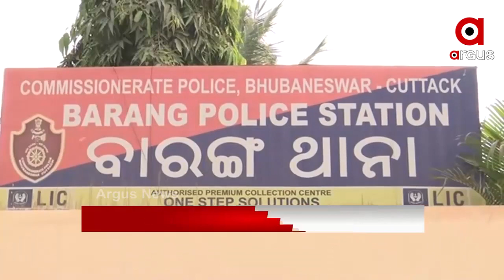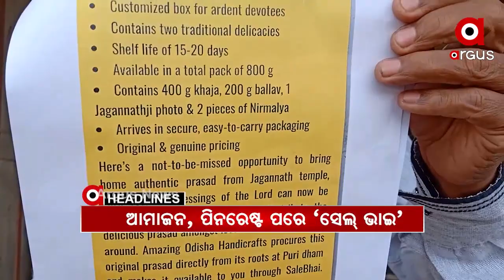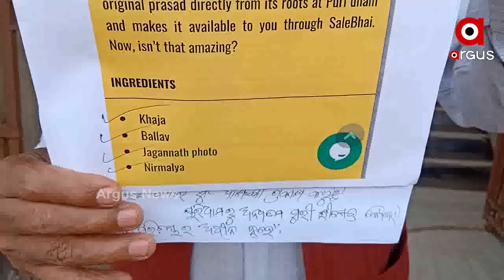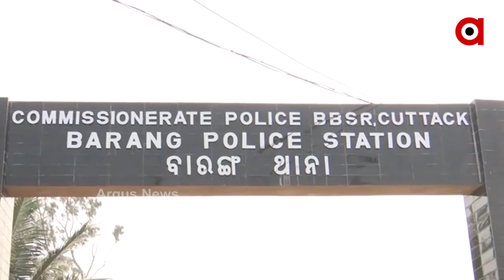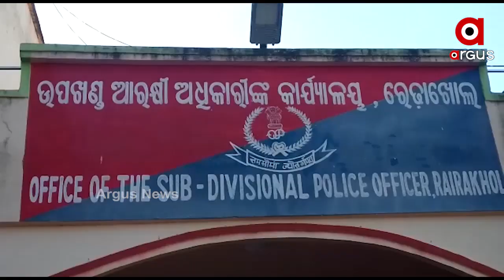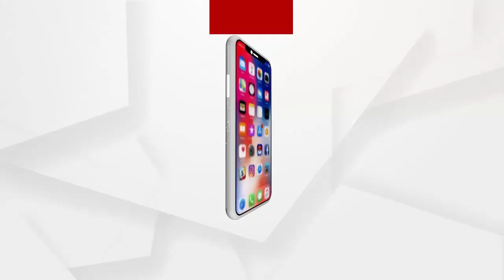Madhyana Khabar 1Pm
ଶେଷ ହେଲା ଭକ୍ତଙ୍କ ଅପେକ୍ଷା.
କାଶିନଗର ଅଞ୍ଚଳରୁ ନିଖୋଜ ୭ ବର୍ଷ ଶିଶୁ ଉଦ୍ଧାର.
ବାରଙ୍ଗରେ ଶିଶୁ ନିଖୋଜ ଅଭିଯୋଗ...
ମାଲକାନଗିରି ସଦର ଡିଏସପି ଅକ୍ଷୟ କୁମାର ନାୟକ ଅଟକ...
ଆମାଜନ, ପିନରେଷ୍ଟ ପରେ ପୁଣି ସାମ୍ନାକୁ ଆସିଲା ଅନଲାଇନ ଯୋଗେ ମହାପ୍ରସାଦ ବିକିବାର ଆଉ ଏକ ସଂସ୍ଥା...
ଢେଙ୍କାନାଳ ନିଖୋଜ ଶିଶୁ ଆୟୁଷ ମୃତ୍ୟୁ ଘଟଣା...